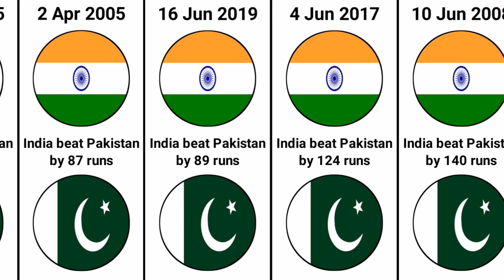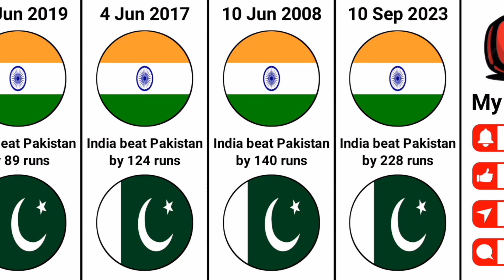India's Biggest Victory over Pakistan in ODI Cricket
- virat kohli best innings
- india match
- pakistan match
- cricket match
- icc world cup
- asia cup
- pakistan biggest defeat in odi
- highest win by runs in odi
- india's biggest win in odi
- india vs pakistan 2023
- india vs pakistan head to head
- india vs pakistan world cup history
- ind vs pak scorecard
- cricket
- cricket highlights
- indian media reaction today match